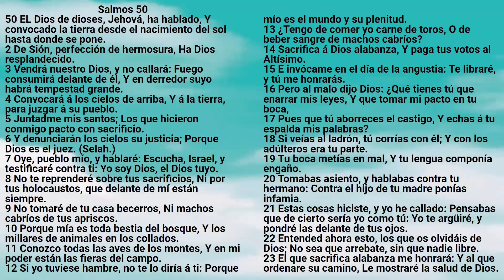Biblia: Salmos 50 - Reina Valera Antigua - Mirla Royero